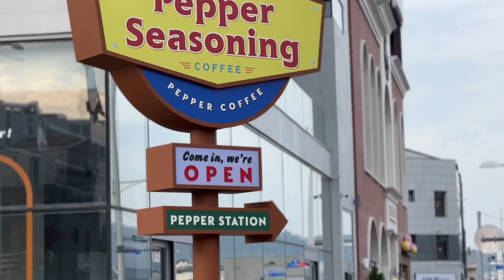라프로익이라 부르지 못하는 피트 위스키 하트브라더스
주류 : 하트 브라더스, 라프로익10년, 켈리 맥주
*GS25 앱으로 구매한 하트브라더스 입니다
 53,000원 구매했는데 네이버 페이 결재로 20프로 페이백 했어요!

촬영 카메라 : 아이폰 14프로
안주 : 과메기